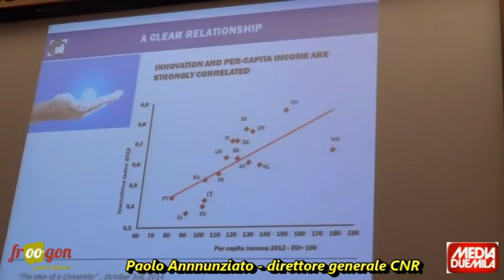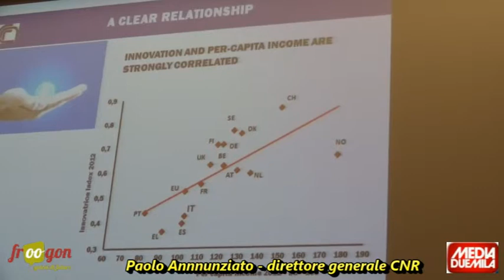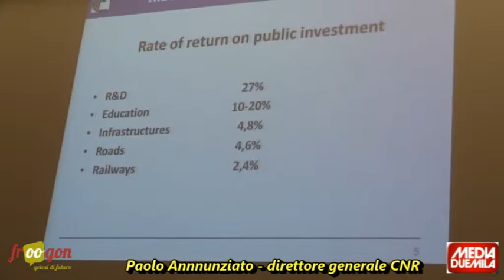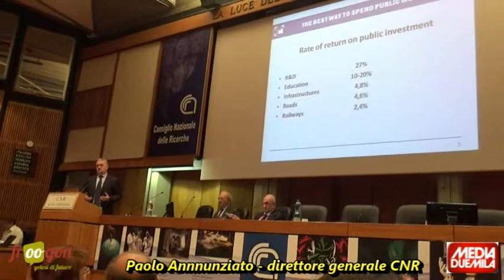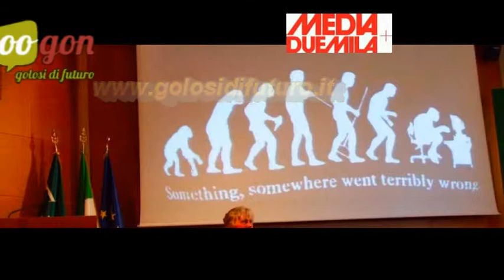intervento di Paolo Annunziato - Innovating Innovation - CNR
Direttore generale del Consiglio Nazionale delle Ricerche